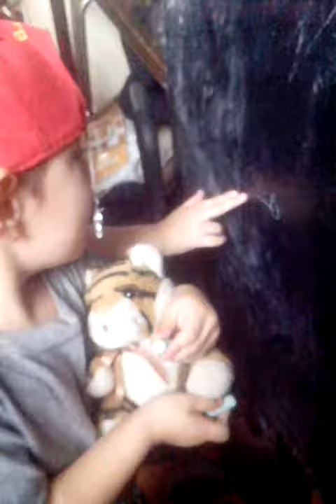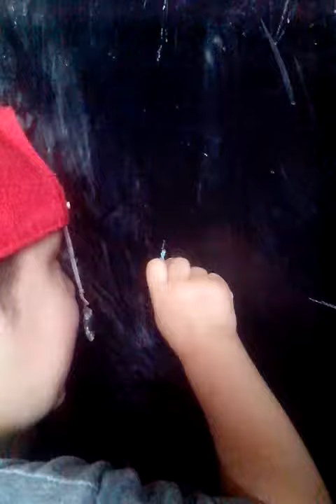Uli artista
Dibujando en el pisaron